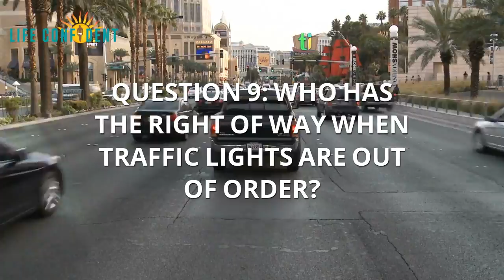theory test ace questions 9 10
UK car theory test rapid questions 9 & 10 from the theory test ace method.